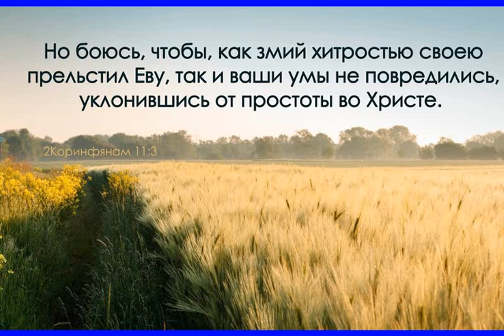Пророчество ц Мариуполя Я совершаю великие дела горький корень